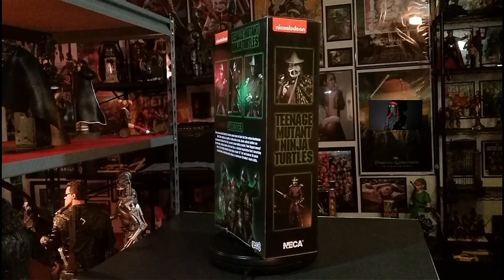The Shredder Teenage Mutant Ninja Turtles Movie 1/4 Scale Figure - Showcase video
Taking a look at the NECA 1/4 Scale Shredder Figure live action movie style!

TMNT"Shredder's Suite"
(metal cover by RoseScythe)

TMNT 1990 Movie
(Theme Cover by Geoff Coran)

BigBadToyStore.com